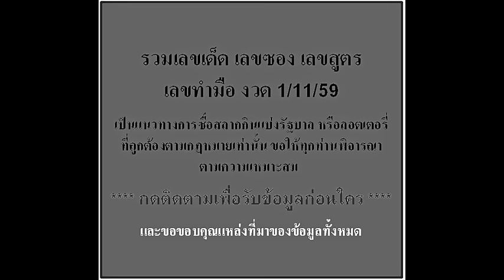เลขถ้ำใต้น้ำ 1/11/59